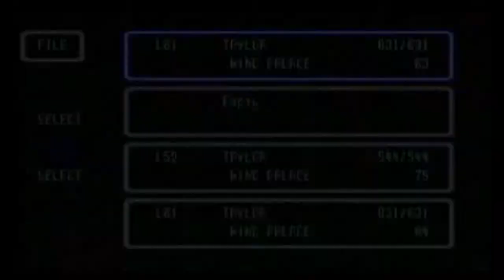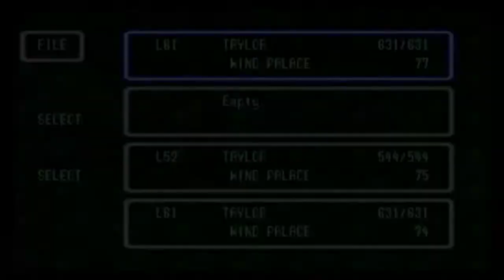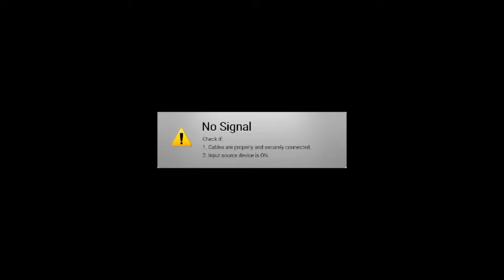Secret of Mana 100* Walkthrough | No Commentary | Part 5 | SNEStalgia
*Excluding EVERY Armor Piece

This is something I have wanted to do for such a long time! This is my 100%* Playthrough of my favorite Super Nintendo Game Secret of Mana. This playthrough contains no commentary, so that instead of listening to me ramble on you get to enjoy all of the music and ambient sounds that make this game amazing! I hope you enjoy!